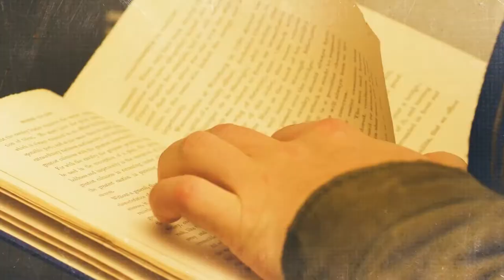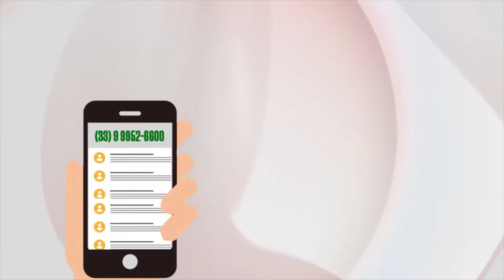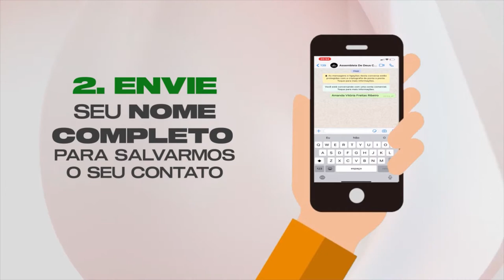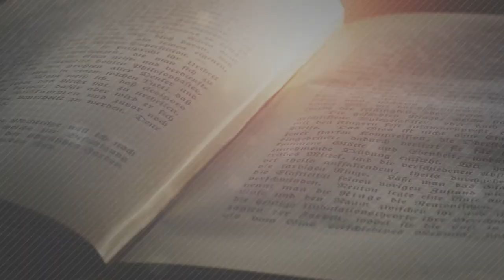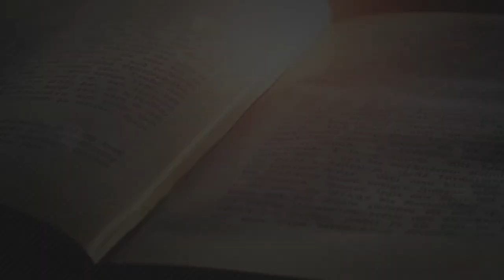504 Anos da REFORMA PROTESTANTE – episódio 02 | CONEXÃO TEOLÓGICA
No último domingo (31), celebramos hoje 504 anos da Reforma Protestante, a reforma que mudou o mundo para sempre. No dia 31 de outubro de 1517, Martinho Lutero prega nas portas da igreja da Wittenberg, na Alemanha, as 95 teses que iniciaram a Reforma Protestante, reforma essa que ecoa até os dias de hoje. Os "Cinco Solas" são frases, em latim, que resumem os princípios fundamentais da Reforma Protestante.

E é por isso que o CONEXÃO TEOLÓGICA, traz em dois episódios, um programa especial acerca deste assunto, e você precisa assistir e compartilhar com mais alguém.